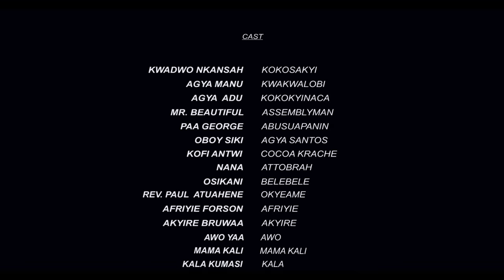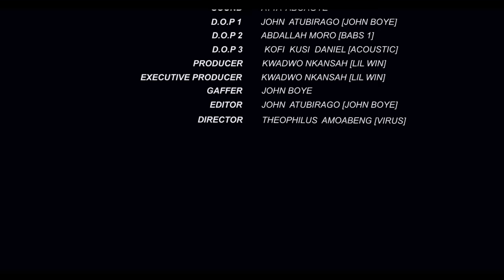COCOA SEASON FULL MOVIE. 2023 | VOL 6 (FT STONE BWOY Eno Barony,Sista Afia, Sister Derby etc)